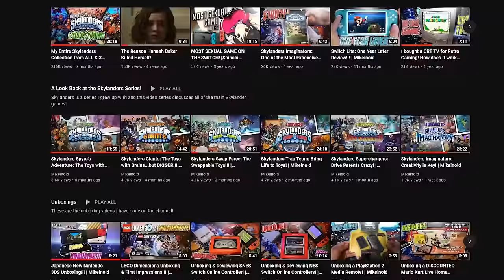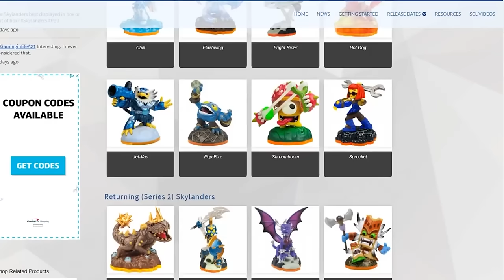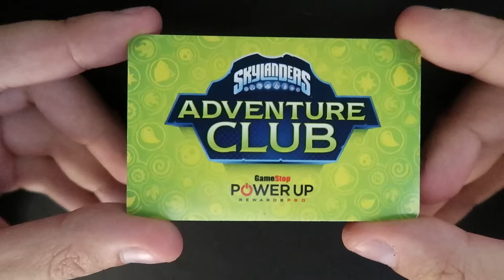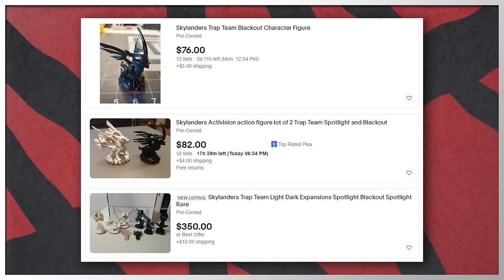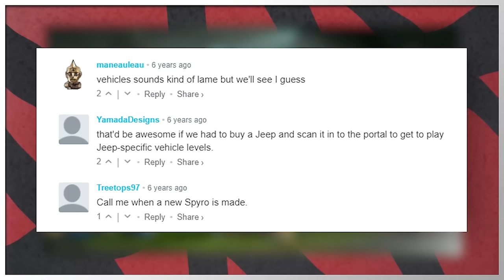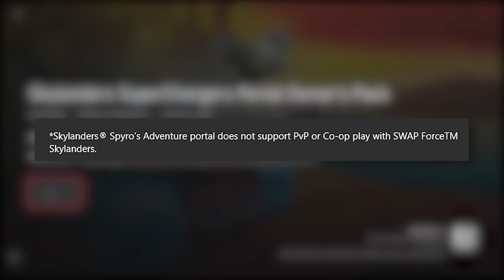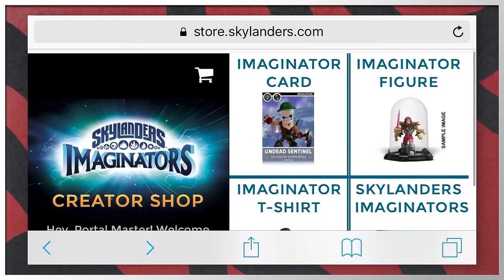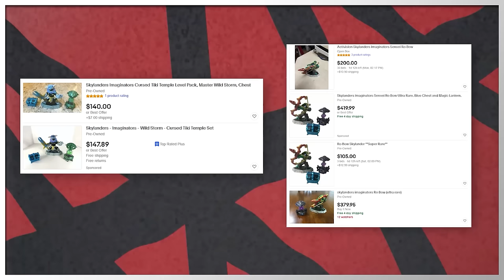Skylanders: The Ultimate "Toys to Life" Series! | Mikeinoid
This 2 hour video is a collection video of the "A Look Back at Skylanders" videos that contains discussions of the 6 mainline Skylanders games, mobile titles, and the Netflix show!

0:00 Intro
0:27 Skylanders Spyro's Adventure
11:31 Skylanders Giants
25:28 Skylanders Swap Force
46:14 Skylanders Trap Team
1:09:03 Skylanders Superchargers
1:31:46 Skylanders Imaginators
1:53:17 Outro

Skylanders Spyro's Adventure - Main Theme, Main Area V2, Main Area V5, Exploring the Ruins, Dragon's Peak, Arkeyan Armory, & Kaos Final Battle
Skylanders Giants - Main Theme, Bringing Order to Kaos, Chompy Mage Theme, Oracle LittleBig Fish, Autogyro Adventure Piloting, Wilikin Village 2D World, Drill X Rap, Life Elemental Area, & Air Elemental Area
Skylanders Swap Force - Dig, Rocket, Spin, & Climb Zones, Woodburrow Tessa Kidnapped, Evilized Whiskers 2, Dual Elemental Area (Alternative), Woodburrow theme 1, Swap Force Theme, Kaos' Mom Boss Fight, Mount Cloudbreak Maintheme 1, Mount Cloudbreak Vine Ride, & Mount Cloudbreak Inside Volcano
Skylanders Trap Team - Villain Themes (Bruiser Cruiser, Threatpack, Blastertron, Luminous, Dreamcatcher, Rage Mage, Wolfgang, Nightshade, Chief Pepperjack, Dr. Krankcase, Fisticuffs, Broccoli Guy, Golden Queen, Hood Sickle, Chompy Mage, Cross Crow, Painyatta, Kaos)
Skylanders Superchargers - Prologue Main Theme, Lord Startosfear Boss Battle, Emperor Kass Battle, Main Menu Theme, Rift to Skylanders Final Vehicle Section, Skylander Academy Item Store, Fiesta Supercharged Challenge, The Sky Eater, Vault of the Ancients Dark Rift Engine, Clucks Chicken HQ, Sky Races The Clock Rock Space
Skylanders Imaginators: Main Menu Theme, Super Kaos Final Boss, Fizzland Fizz World 3, Doomlander Battle Part 3, Battle Arena, Thumpin' Wumpa Islands Main Theme, Thumpin' Wumpa Islands Cortex's Peril, Creation Music: Electronic, Rock Music Lite, Brawler Class, Skylanders Academy Fight, The Lair of Kaos
Persona 5 Royal - Throw Your Mask Away

Discord Server: Available for Only Mikes Members